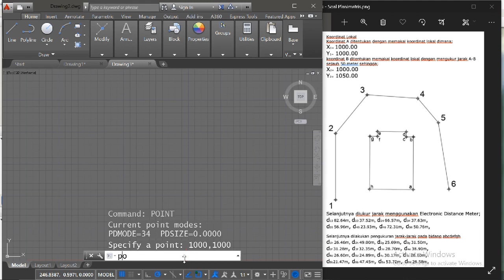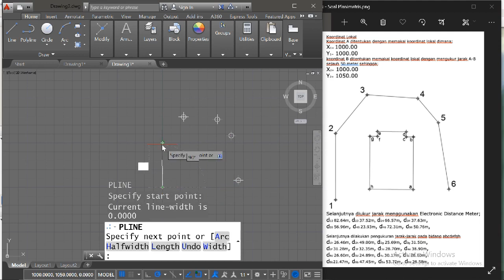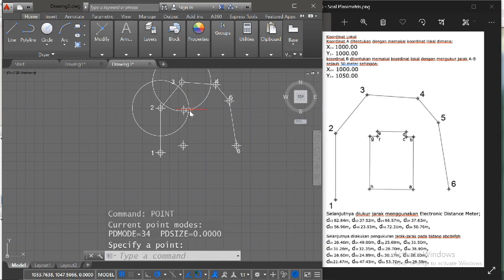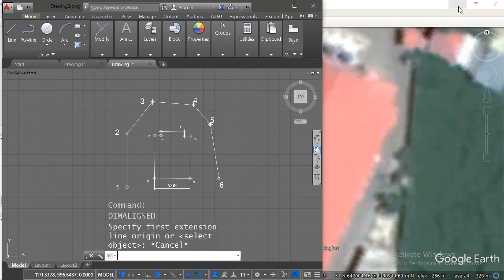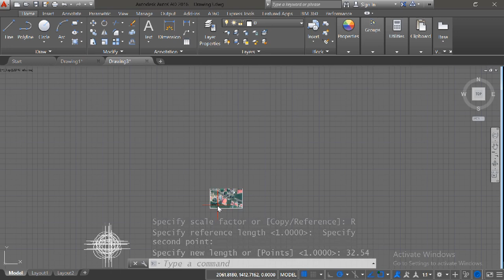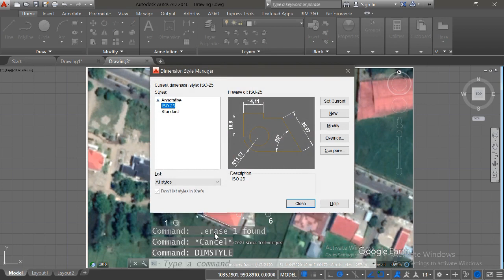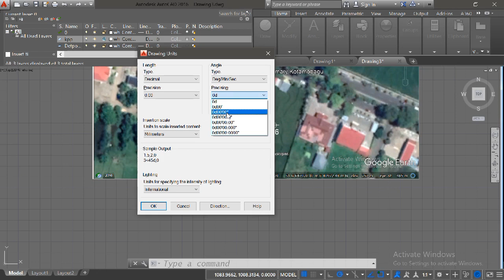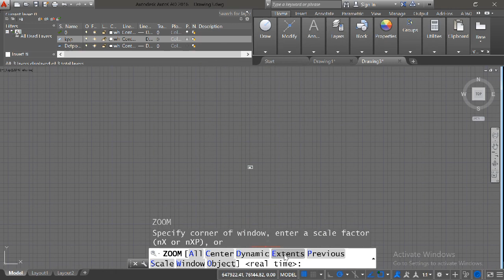Review IUT Pertemuan 11 dan 12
DAFTAR COMMAND/PERINTAH

1. POINT - Specific Point
2. CIRCLE - Klik Base Point - Masukkan diameter
3. Potongkan 2 Circle untuk membentuk POINT baru (Jangan lupa aktifkan OSNAP - Intersection)
4. PLINE
5. TEXT
1. IMAGEATTACH
2. PLINE
3. SCALE - Select Object - Pilih Base Point - References - Pilih Garis (Klik Point awal dan akhir) - Masukkan ukuran yang sesuai
4. MOVE - Select Object - Base Point - Base Point yang diinginkan
5. Klik Bingkai Gambar - Klik Kanan - DRAWORDER - Send to back
6. LAYER - Kunci Layer Gambar
7. CHANGE - Klik Bingkai Gambar (Objek) - Properties - LAYER - Layer baru yg telah dikunci
8. ROTATE - all - Pilih Base Point - Masukkan sudut
9. UNITS - diatur (Jangan lupa, deg men sec - 00d00’00”, North, Clockwise)

Terima kasih, mohon maaf jika banyak salah kata